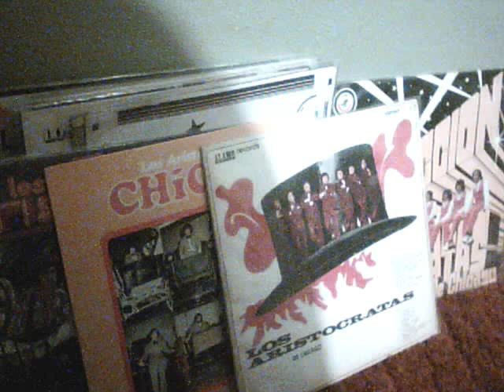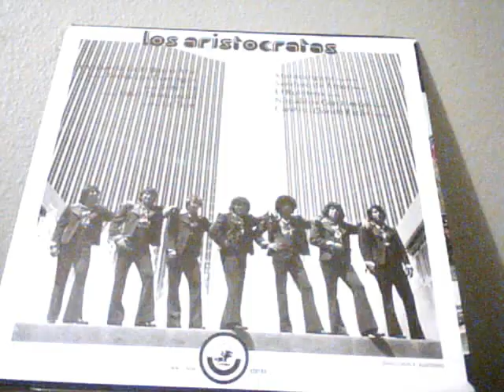LOS ARISTOCRATAS DE CHICAGO '' LA TINAJITA ''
audio de vinyl lp de coleccion de chicago los fabulosos aristocratas '' la tinajita ''